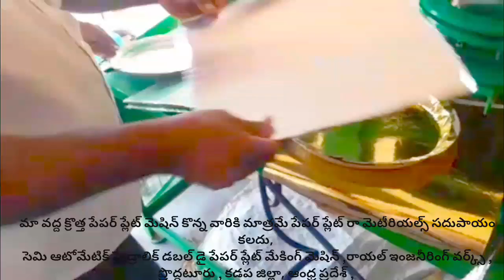Contact; 9014400331, how much Rate of paper plate machine in Telugu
For
PRODDATUR
KADAPA DIST
ANDHRA PRADESH
INDIA